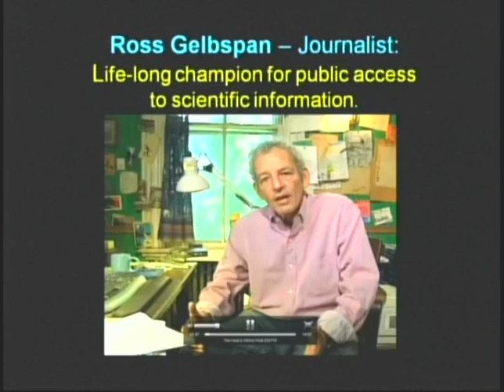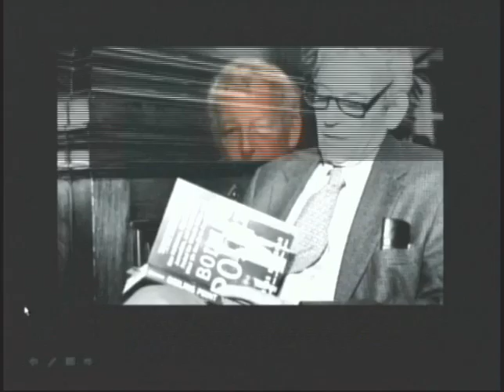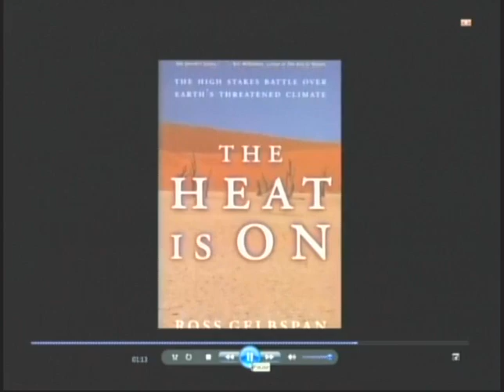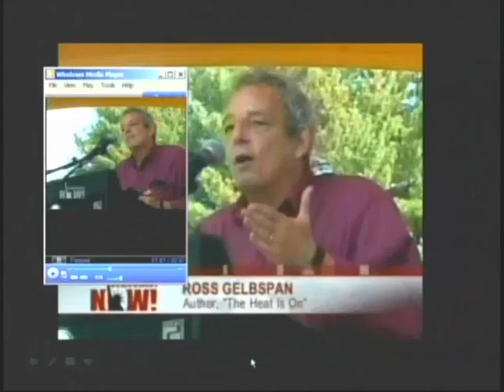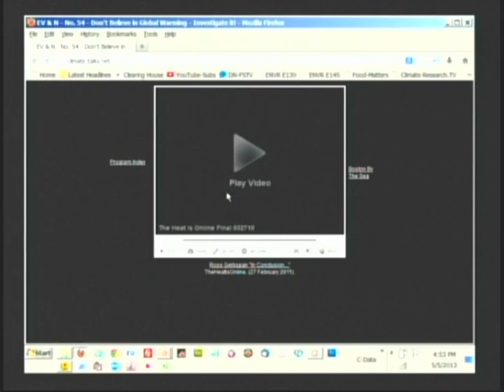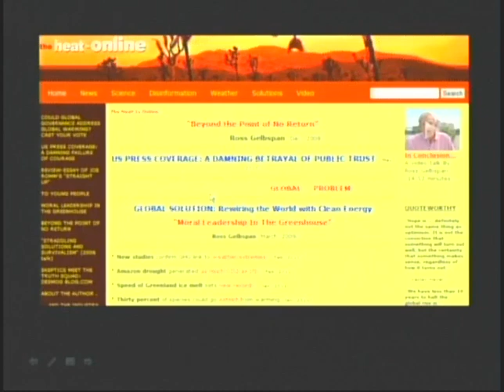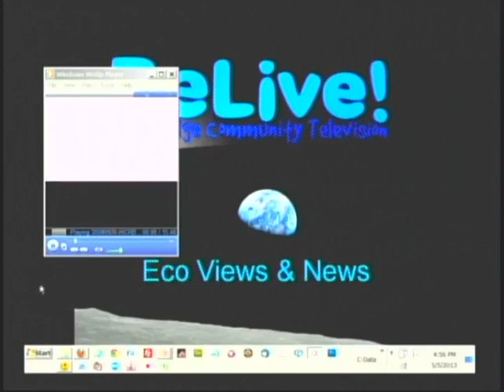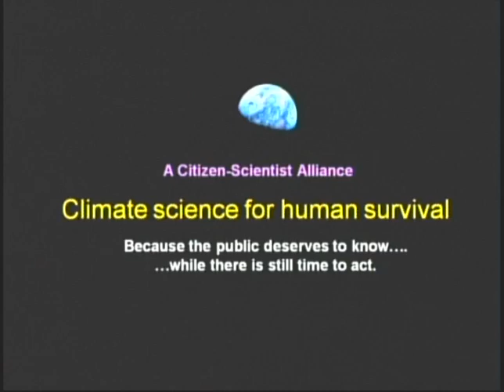Grassroots Global: Grassroots Leadership + Global Vision: Ross Gelbspan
This program, “Ross Gelbspan's pioneer investigative reporting opened the world's eyes to fossil full industry distortions and lies.” was recorded on 5 May 2013 at 4:30pm.. It is is episode #123 of an ongoing series of educational videos from the Citizen-Science Online Learning Initiative (CSOLI).  These educational videos explore key thinkers and public figures who understand the transitions we must make in our institutions and behavior in order to survive the coming decades.